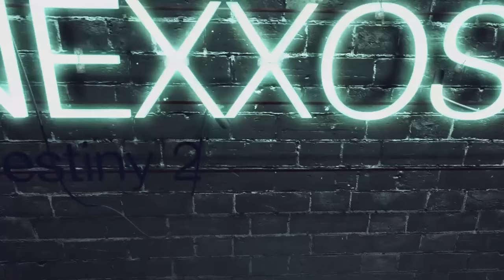Destiny 2 Crotas Ende Raid Guide Deutsch German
Destiny 2 Raid Guide Crotas Ende, in dem Video zeige ich auch alle versteckten Truhen und die Aktivierung der Statuen für den Bonus Loot.